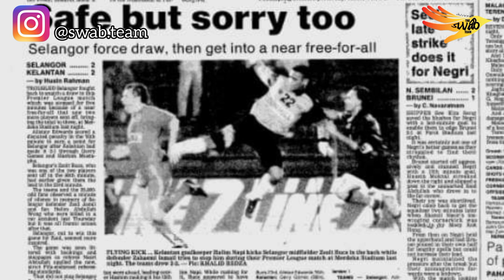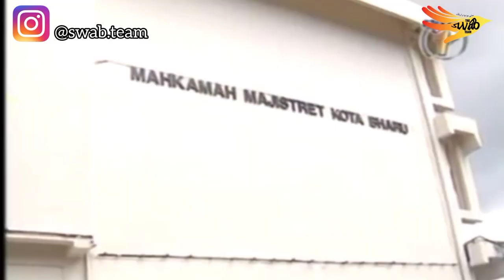HALIM NAPI:LEGENDA KELANTAN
Penyokong Kelantan pastinya kenal dengan penjaga gol penuh kontroversi ini.Beliaulah Halim Napi..